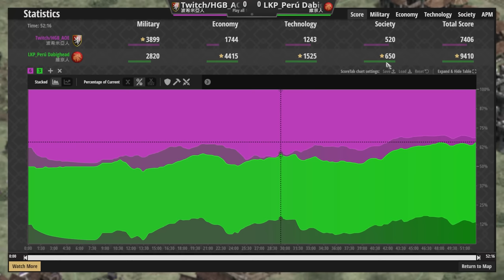【世紀帝國2決定版】維京單挑居然也能馬爆！？波希米亞戰車能夠扛下騎士衝鋒嗎？│波希米亞vs維京【2000+】